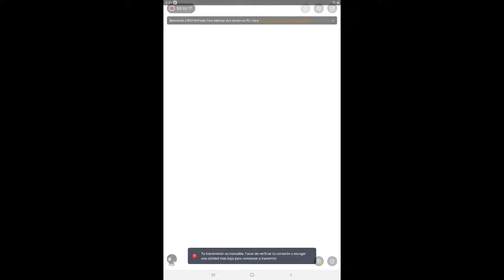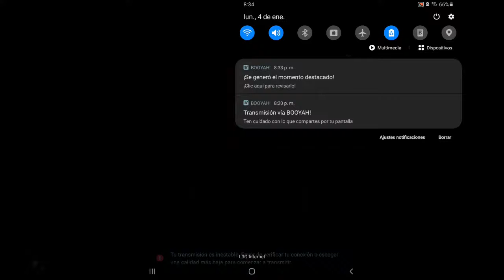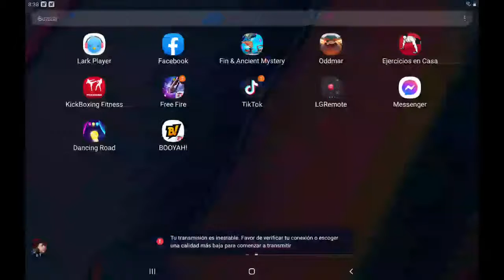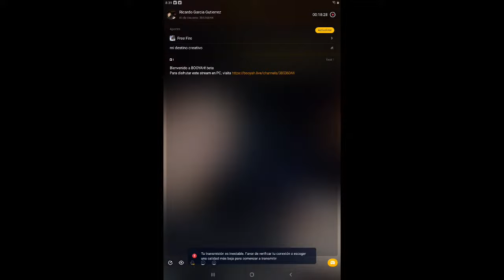mi destino creativo